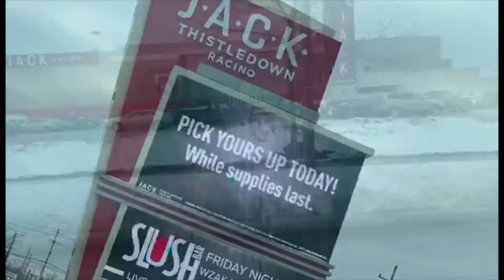Amazon in Cleveland